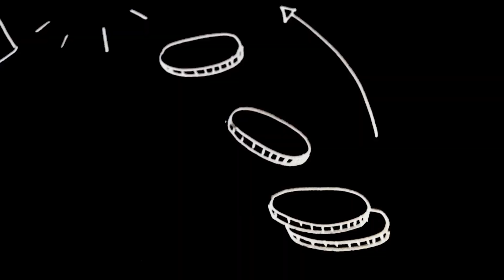Ecomún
El Ecomún es un vale que busca fomentar el intercambio de productos y servicios entre cooperativas, pequeños productores, iniciativas autogestivas, ecológicas y culturales (al integrarse a la red les llamamos “Prosumidores”). De esta manera formar una red de apoyo mutuo y satisfacción de necesidades.